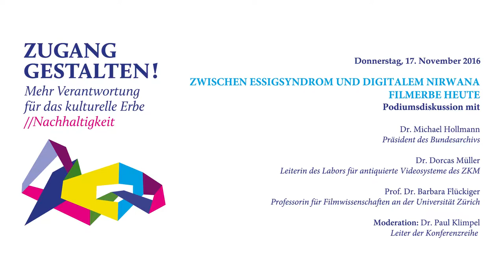Zugang gestalten 2016, 10: Filmerbe heute – Podiumsdiskussion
Zwischen Essigsyndrom und digitalem Nirwana – Filmerbe heute
Michael Hollmann, Bundesarchiv, Dorcas Müller, ZKM, Barbara Flückiger, Universität Zürich. Moderation: Paul Klimpel